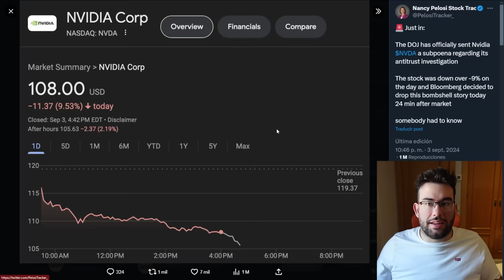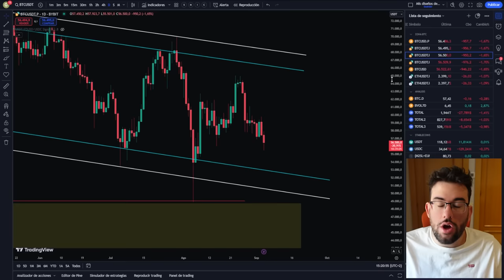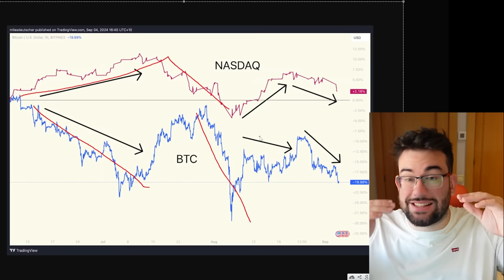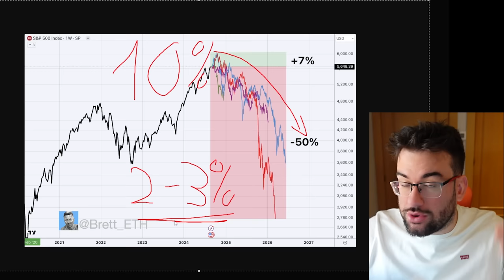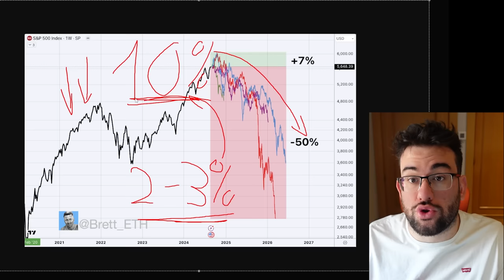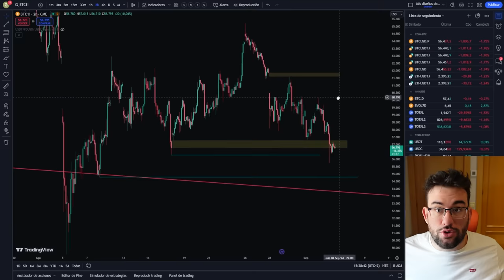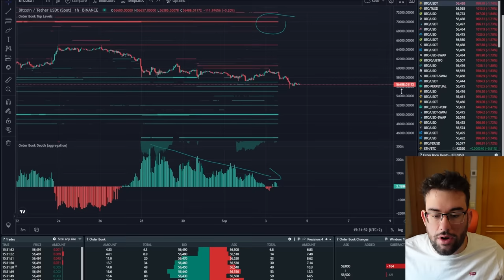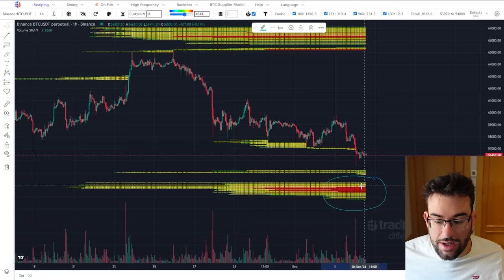🚨ULTIMA HORA: INTERVIENE El DEPARTAMENTO De JUSTICIA De EE.UU ¿Afecta a Bitcoin Y Las Criptomonedas?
0:00 Noticias Y Datos Macro
6:30 Analisis Bitcoin
11:05 Conclusion